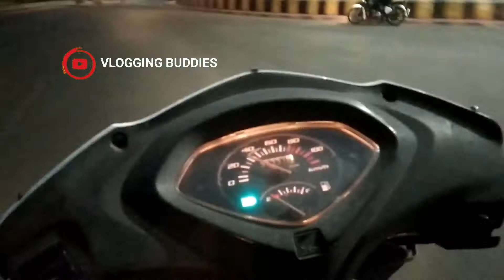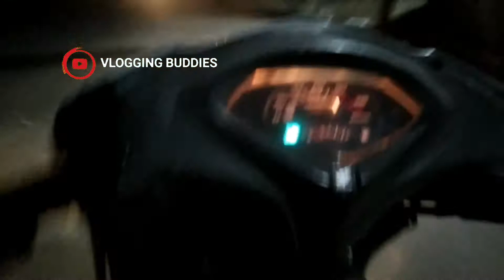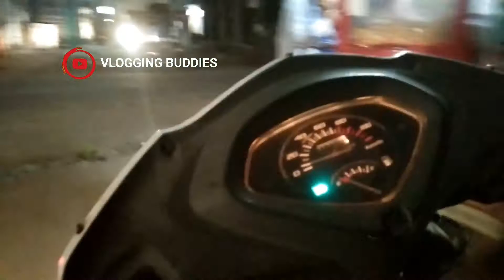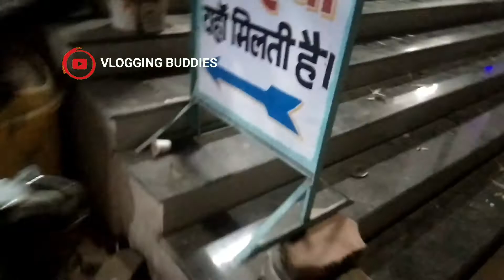EPIC Reactation // night ride 🔰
Second channel ❤️ :
   Coming soon

Vlogging Buddies (Ayush) Presents 🤛🏻

Video Direction - Ayush
Video editor -Ayush , ujjwal

Phone - OPPO F5 YOUTH
Camera - PHONE KA HE H
Motovlogging kit - Phone MotoVlogger

Bikes 🏍 | Activa ❤️ |💛| MORE COMING SOON